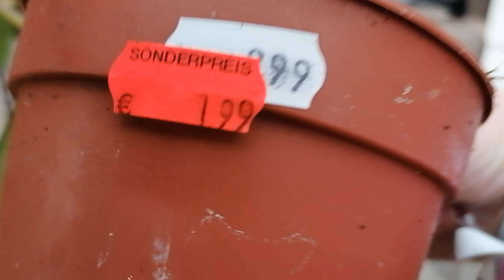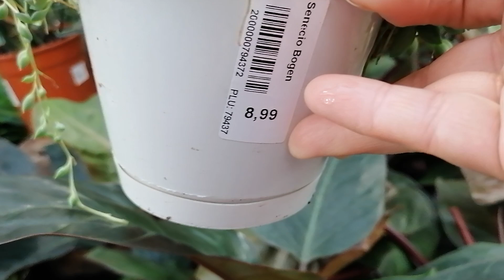BINTIG Pflanzen Center. Spontan Pflanzen schoppen!!!